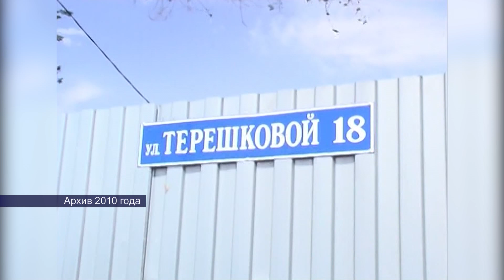22052024 в этот день 1